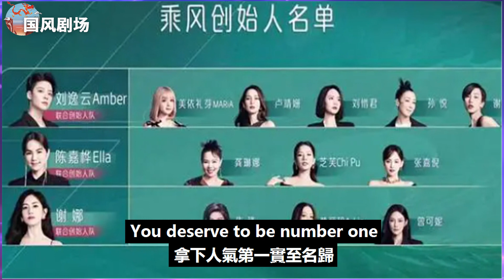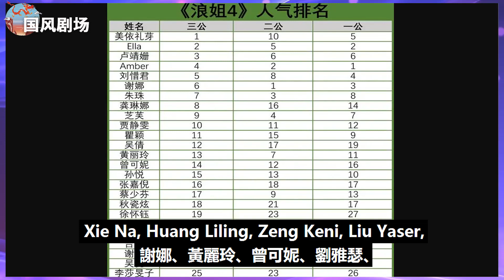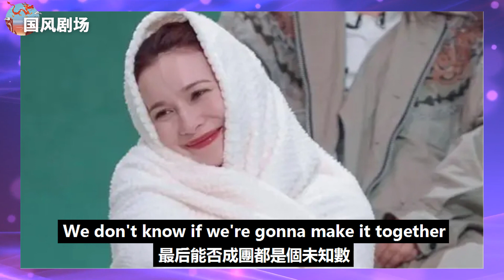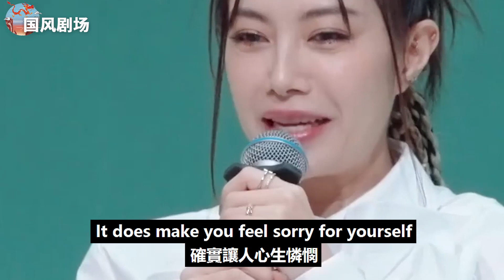《浪姐4》人氣排名藏貓膩，美依禮芽熱度被刻意打壓，徐懷鈺開始上演逆襲劇本！